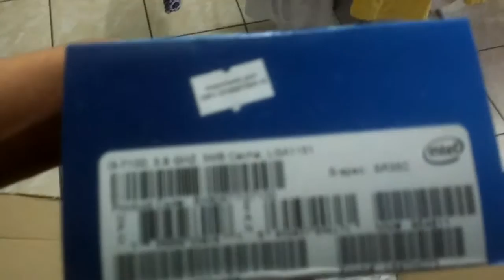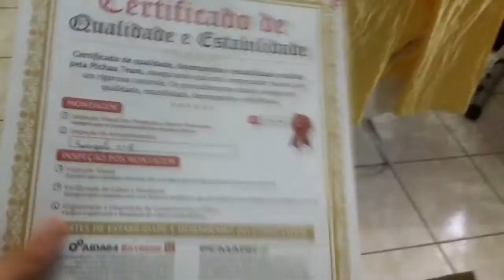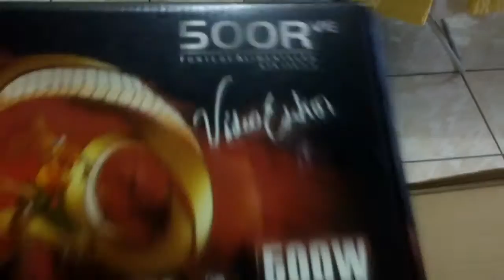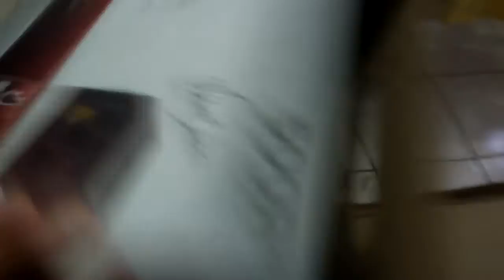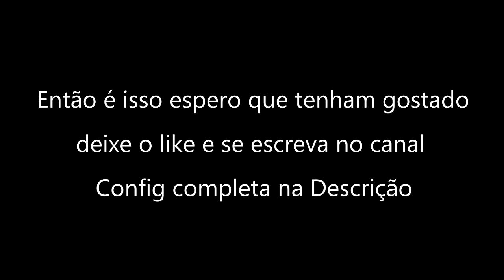Unboxing PC Gamer (Pichau Informatica)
➤ -CONFIG DO PC-
CORE I3-7100 KABY LAKE
PLACA MÃE MSI H110M PRO-VD PLUS
MEMORIA CRUCIAL BALLISTIX SPORT 4GB
PLACA DE VÍDEO MSI RADEON RX 470 ARMOR 4G
HD SEAGATE 1TB BARRACUDA
GABINETE COUGAR MX200 BLACK
VENTOINHA C3TECH STORM SERIES F7
FONTE C3TECH 500W 80 PLUS BRONZE
➤CLIENTE:
➤SKYPE:Walison Design™
(NÃO TRABALHO GRATUITAMENTE)
➤COMPRE SUA INTRO, BANNER OU FINAL DE VIDEO
➤PREÇOS:
❖INTRO 3D:15 REAIS
❖INTRO 2D:10 REAIS
❖BANNER 2D OU 3D:10 REAIS
❖FINAL DE VIDEO:5 REAIS
➤FORMAS DE PAGAMENTO:
    BOLETO BANCARIO
    CARTÃO DE CREDITO